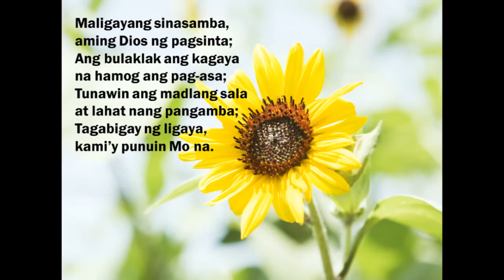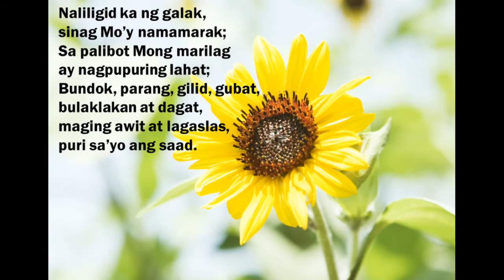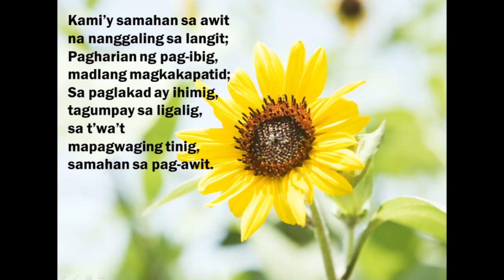Maligayang Sinasamba (MASP #285)